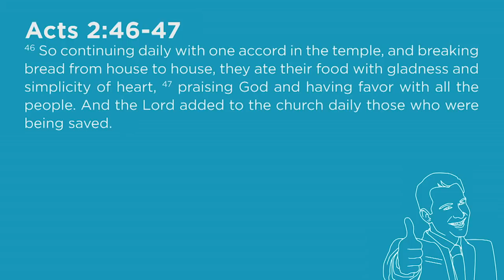How to Grow Up and Not Give Up - Acts 2:42 - Skip Heitzig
The term growth rate is usually reserved for the financial world to describe market change over a period of time. It tells you how fast a country’s economy is growing. But let’s think of it as a spiritual and personal term—and use it to describe our own spiritual growth. How’s that going? Let’s look at one aspect of spiritual growth and consider some tips from one verse to accentuate and accelerate it.

This teaching is from our series Spirit Hacks: Tips and Tools for Mastering Your Spiritual Life with Skip Heitzig from Calvary Church.